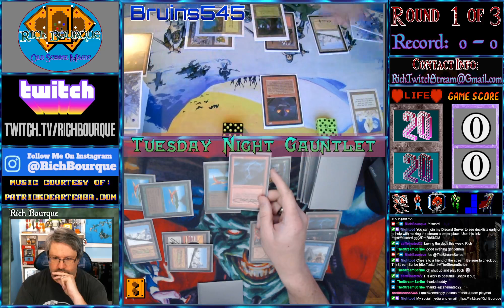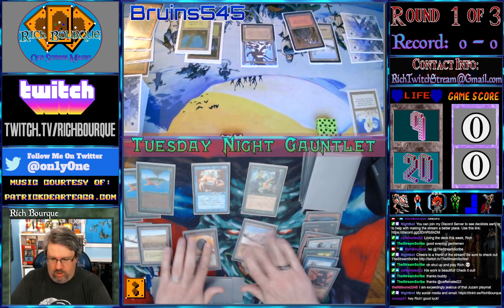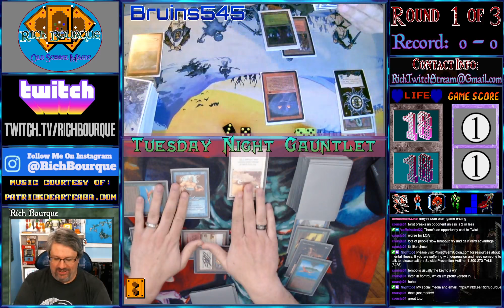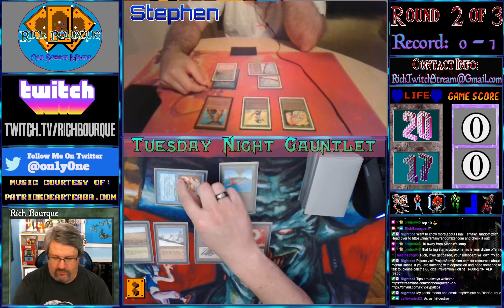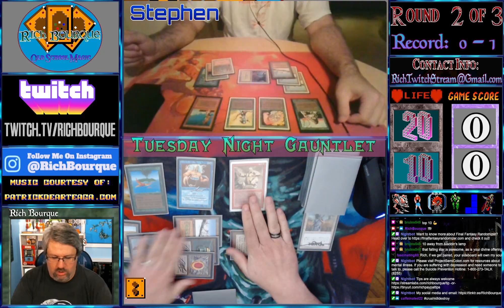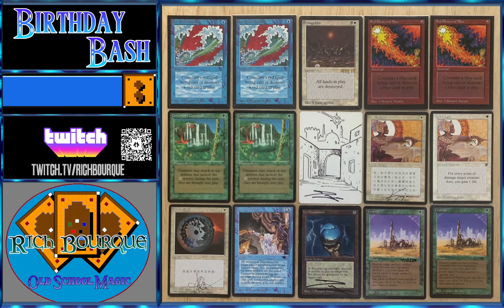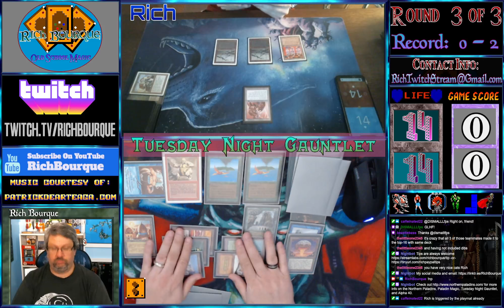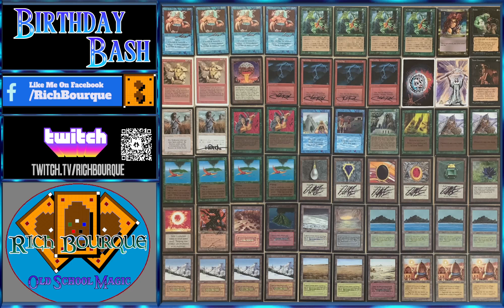Old School Magic ('93/'94) -Tuesday Night Gauntlet - Paper Magic via webcam - 7/27/21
Birthday Bash Deck - 4/5 creatures to honor my upcoming 45th birthday, Derelor is a 4/4 to mark my last days at 44, Berserk to Bash my opponents.

If you are having suicidal thoughts and need someone to talk to, please reach out to the National Suicide Prevention Lifeline. 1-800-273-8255